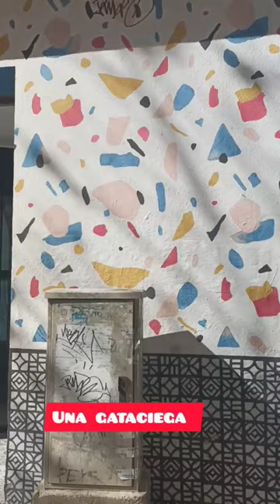Zaragoza y su hermoso arte callejero 🇪🇦💚